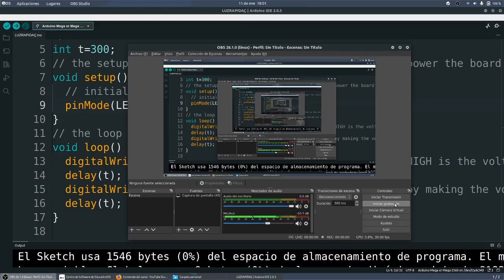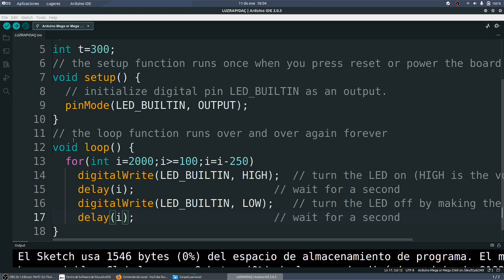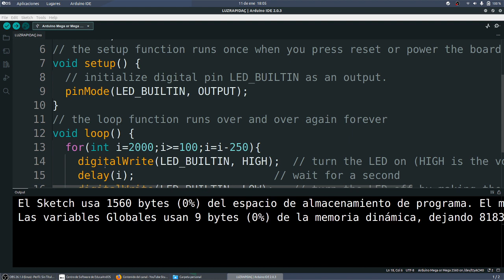Arduino LED Variable Parpadeo acelerado Programación C++ MONTESTEAM Los originales IES Monterroso